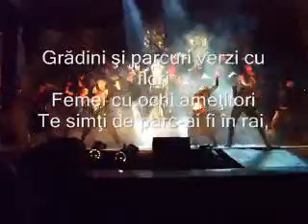"Romeo şi Julieta" (TNO) - "Verona" (versuri), în rolul Prinţului din Verona - Cătălin Petrescu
"Romeo şi Julieta" - "Verona" (versuri), în rolul Prinţului din Verona - Cătălin Petrescu